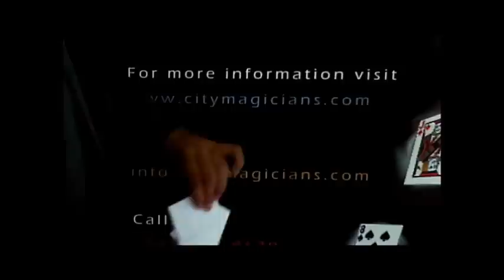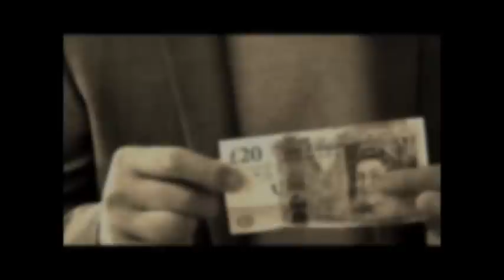Money Warp - Jared Manley - Psychological Illusionist - business cards to bank notes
A couple of £20 note productions using my City Magician business cards.

Dan Ellis and I came up with using some already published card productions and card 'warps', with our business cards. We just added a bit of a twist by transforming the City Magician business cards into money.
Thanks to my cousin, Chris for the making the Jared Manley - Psychological Illusionist intro and also to Anklepants for the background music!